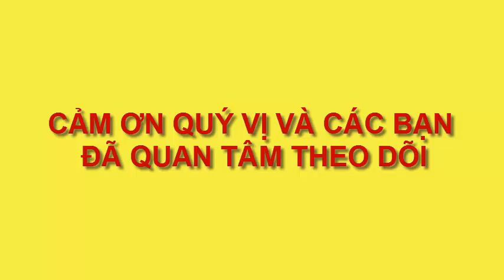VẼ CON NAI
vẽ con vật yêu thích, vẽ con hươu, vẽ động vật hoang dã, dạy vẽ con vật, vẽ tuổi thơ, vẽ con vật ngộ nghĩnh